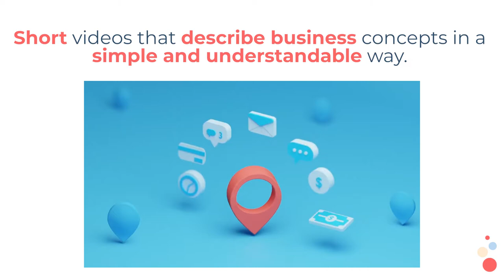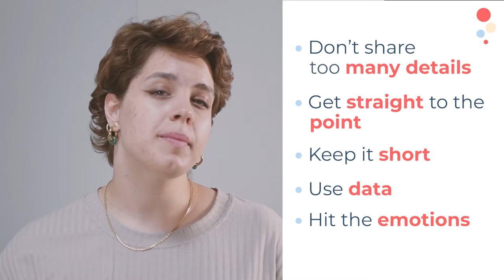How to make an Explainer Video! | Videomarketing Tips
An explainer video can be one of the most effective tools for describing your business, your products, and your services. In this video, we’ll show you how to make one, from the script to the production, with some useful tips and tricks every step of the way.

What are you waiting for? Start making your own!

00:00 Intro
00:11 What is an Explainer  video
00:31 Explainer  videos key points
01:18 How to make an Explainer Video
02:40 Find out more tips